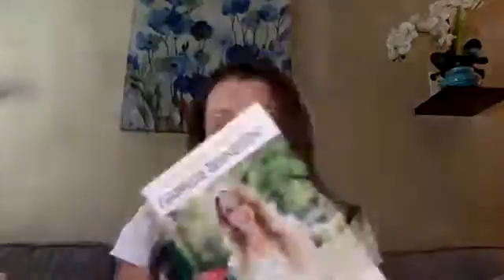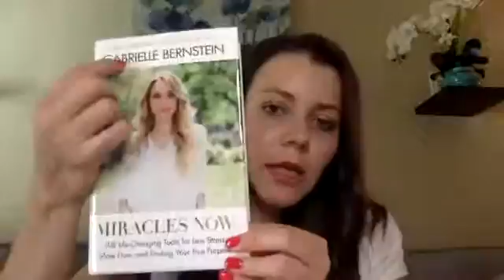AUTOESTIMA [EN ESPAÑOL]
Me han invitado a un grupo muy bonito en Facebook de una comunidad de mujeres que se apoyan diariamente: Mujer Plena.
Hablamos sobre la autoestima y algunos tips para trabajar en ello diariamente. Espero que te guste y te deje un mensaje positivo 💜 Jess

"Miracles Now" book:

Workouts, strength workouts, Meal prep and more.

C O M E  S A Y  H I J E S S

Jess-Fit-go strongly recommends that you consult with your physician before beginning any exercise or nutrition program.

You should understand that when participating in any exercise, there is the possibility of physical injury. If you engage in this exercise, you agree that you do so at your own risk, are voluntarily participating in these activities, assume all risk of injury to yourself, and agree to release and discharge Jessfitgo and all employees and/or successors. from any and all claims or causes of action, known or unknown, arising out of Jessfitgo’s negligence.

Welcome to Jess Coach channel! Get a better lifestyle, designed for EVERYONE. We are an inclusive channel that believes every person of every age, size, skin color, orientation, gender identity and religion deserves to feel sexy and confident in their own body. In order to get to where you want to go you have to first embrace your mind, body and spirit that you have TODAY. If you want to reduce stress, lose weight, burn fat, have fun or learn how to be healthy Jessfitgo is for you! Let go of your inhibitions and work with me. SECRET TIP: Don’t Be great. Be Consistently good…. ARE YOU READY TO SWEAT YOURSELF SEXY AND FEEL HEALTHY!?